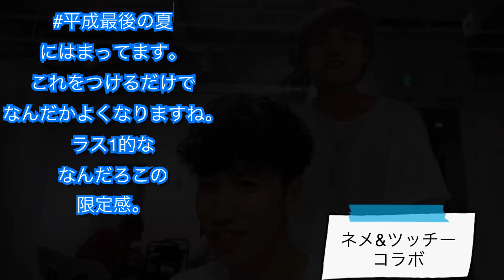ネメ＆ツッチーコラボ第二弾 tdセット！！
今回はネメ&ツッチー第2弾

新たな組み合わせの二人に戸惑いを隠せないねめざわ
しかし朝のセット時間は限られている
ここで必要なのはどれだけ手軽にかっこよくなるか
そして説明の中でどれだけ飽きられないかは二人の
シンクロ率次第！

そして二人がこのコラボの先に見たものとは。

ネメチューブ第5話 瞬間、心重ねて

今回もかっこよくしますよ！サービスゥサービスゥ！

なんて感じで
簡単にセットしたい方は是非！

ねめざわたつや
OCEANTOKYO Harajuku 三科代表チームアシスタントをさせて頂いております！

SNSは
でさせて頂いてますのでよろしくお願い致します！